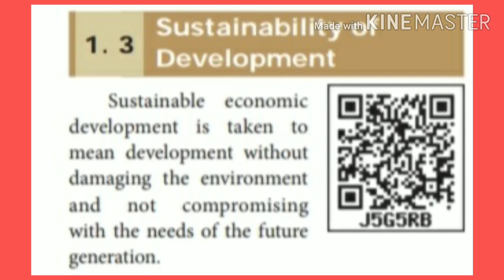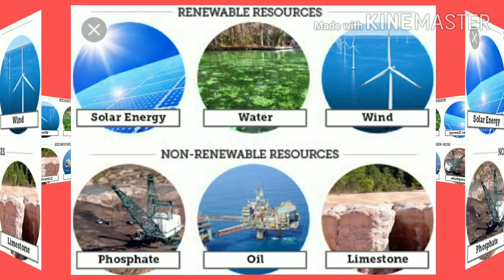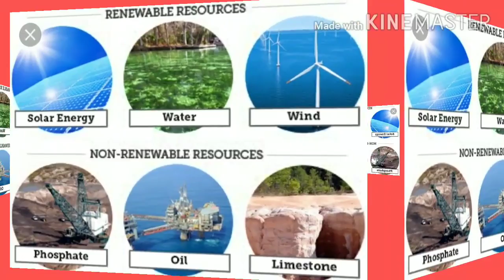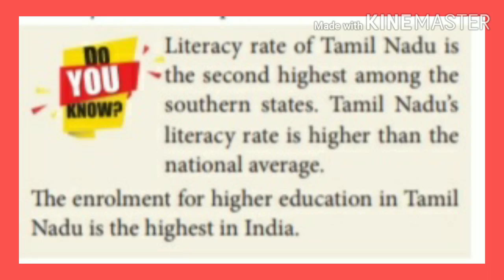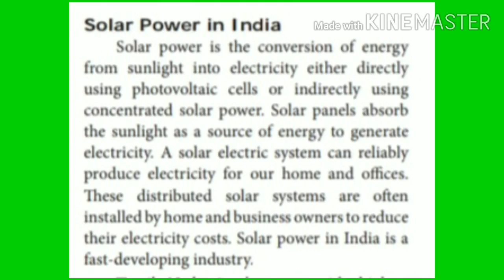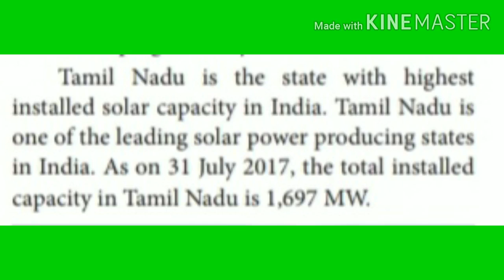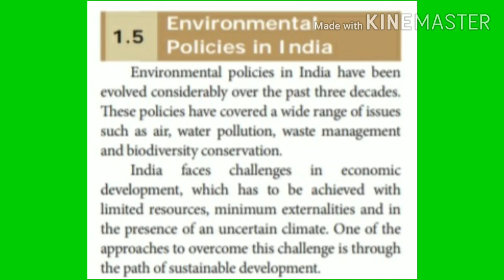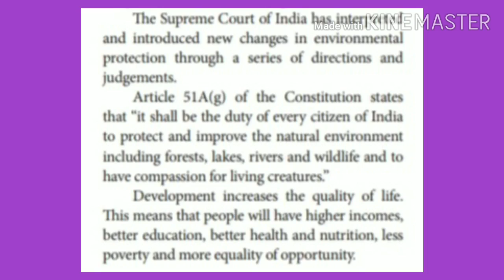IX Std Economics - Perspectives, Measurements and Sustainability (Part II)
IX Std
Economics
Unit-1
Title: Perspectives, Measurements and Sustainability
Part II